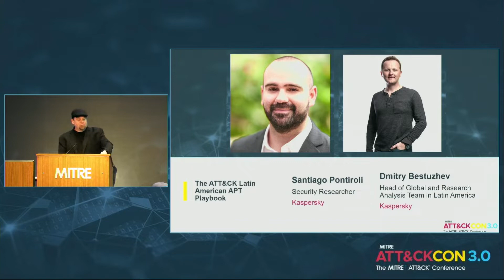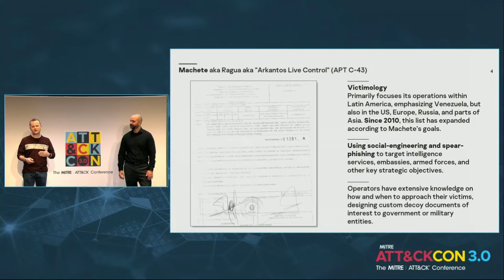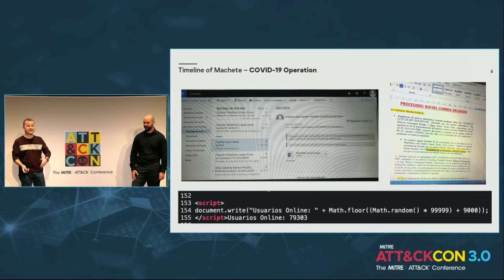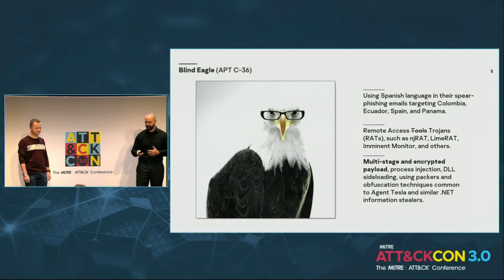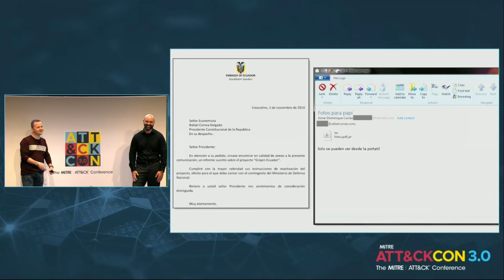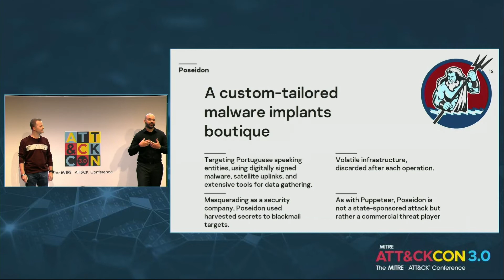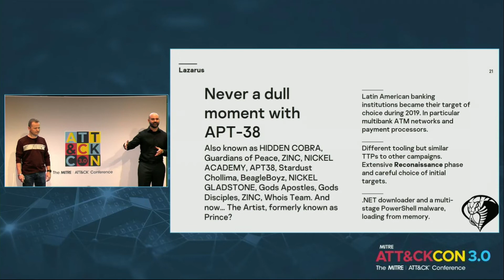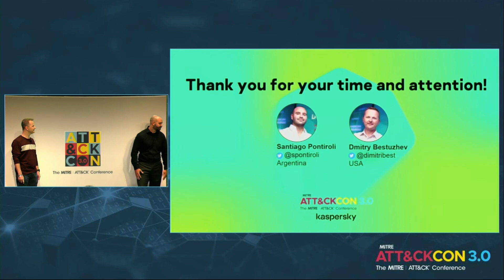The ATT&CK Latin American APT Playbook - ATT&CKcon 3.0 Day 2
ATT&CKcon 3.0 Day 2

Financially motivated cyber-attacks thrive in emerging Latin American markets. However, there's room for locally grown threat actors operating in the cyber espionage field as well. During the last decade, this includes but is not limited to Blind Eagle, Puppeteer, Machete, Poseidon, and others. We also saw foreign operations targeting specific assets in Latin America, still connected to certain regional sources. Since the threat actors' origin, culture, and language is often different, it's not uncommon for tactics, techniques, and procedures (TTPs) to present marked differences. As a result of our regional expertise and experience, we created MITRE's ATT&CK play-by-play mappings to help other analysts understand regional actors. If you are interested in threat intelligence and what's going on in Latin America, this presentation is for you. Our work is based only on real-world attackers and their operations, including those not publicly known, such as COVID-19 Machete's targeted campaign.